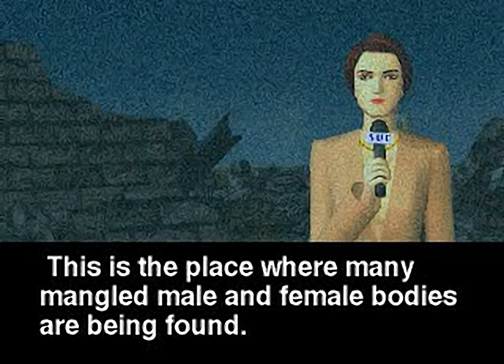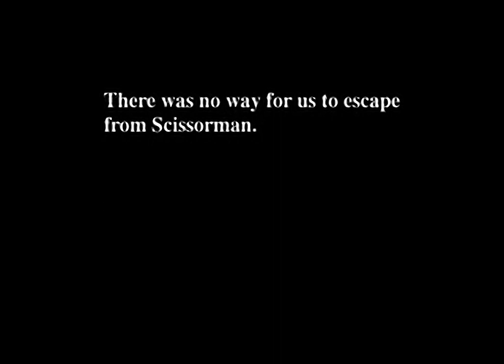Clock Tower - all videos for the Playstation 1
00:00 - OPENING.STR
01:49 - H1MOVIE.STR
02:49 - H2MOVIE.STR
03:04 - H3MOVIE.STR
03:36 - H5MOVIE.STR
04:17 - J1MOVIE.STR
05:27 - J2MOVIE.STR
05:57 - J3MOVIE.STR
06:28 - J5MOVIE.STR